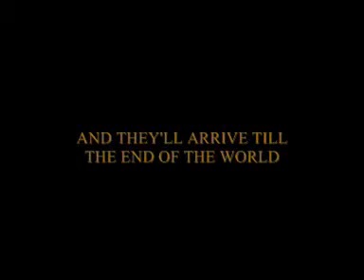The Voyage Of The Dawn Treader fan trailer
A fantrailer of "the voyage of the dawn treader"

- at 1.16/1.20 is eustace's trasformation

New caracters:
-Freddy Highmore is Eustace
-Liv Tyler is Ramandu's daughter

Song: "Rising Empire" performed by Immediate Music

Clips from:
-The Chronicles of Narnia(LWW and PC)
-BBC Chronicles of Narnia: VDT
-The Lord Of The Rings (Fellowship of the ring)
-Pirates of the Caribbean:At World's End,Trailer
-Harry Potter and goblet of fire,trailer
-Sturdust,trailer
-Eragon,trailer
-Arthur and The Invisibles,trailer